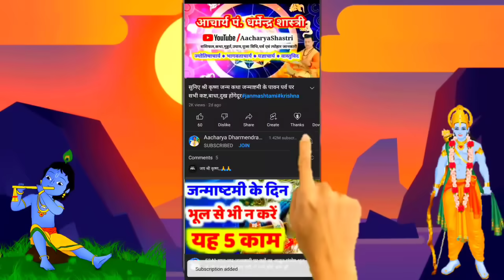Aaj ka Rashifal 5 April 2024 Aries to Pisces Friday शुक्रवार आज का राशिफल